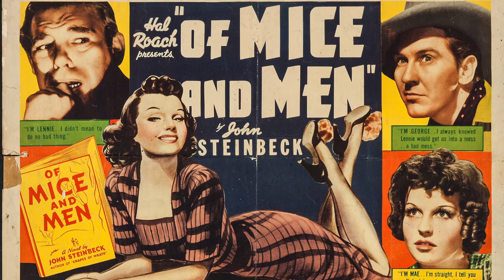Of Mice and Men (1939) by Lewis Milestone, Clip: "I ain't used to laving like this" - Mae and Curley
The Image: Betty Field as Curley's wife, Mae (despite being intentionally unnamed in the novel) showing true grit and fierceness decades before any chance of women's rights might enter the American arena...